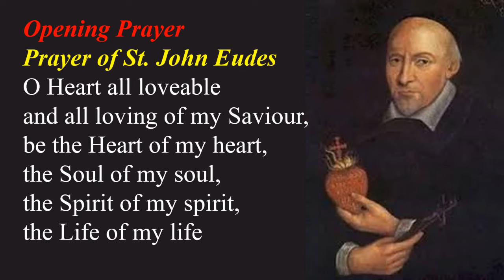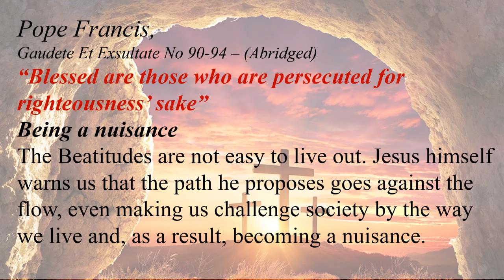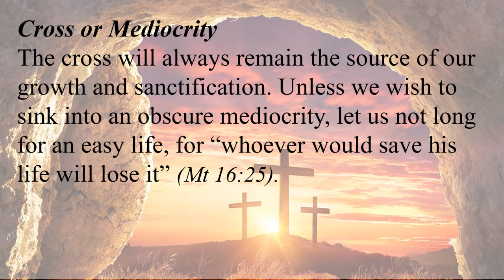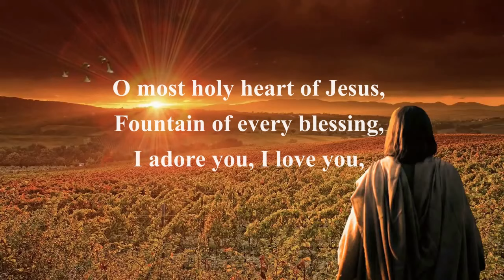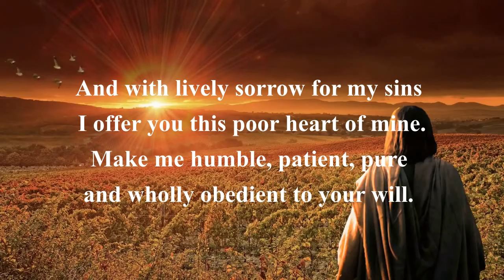Novena to the Sacred Heart of Jesus – Day 9- “Blessed are those who are persecuted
Based on the Beatitudes of Jesus,
Novena to the Sacred Heart of Jesus – Day 9- “Blessed are those who are persecuted”, Each day we will take up for our reflection one Beatitude of Jesus.
Full Playlist of the Novena to the Sacred Heart of Jesus

'CRUMBZ from Gerard' on 'Christian Life & Spirituality'

For a daily helping of “3 MINUTE” Videos on 'Christian Life & Spirituality'
DAILY: A "3-MINUTE" Video based on the Mass Readings or other themes.
WEEKENDS: Sometimes longer posts
THURSDAYS : No posts